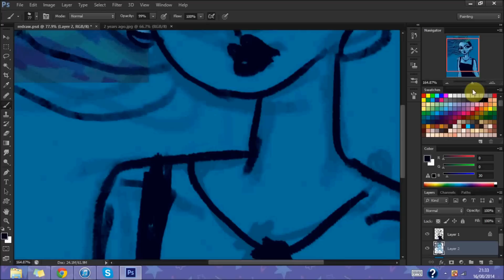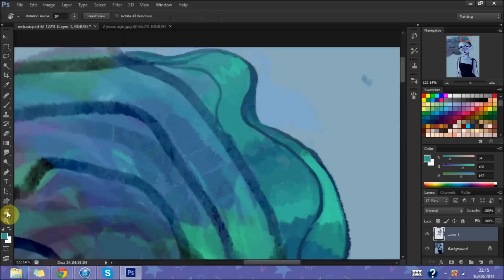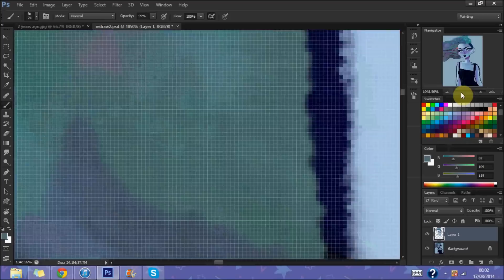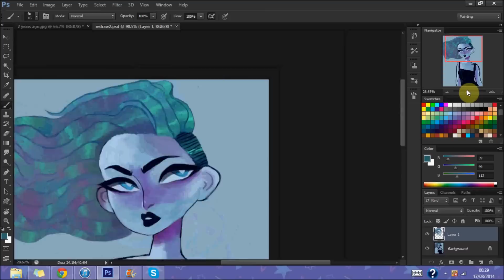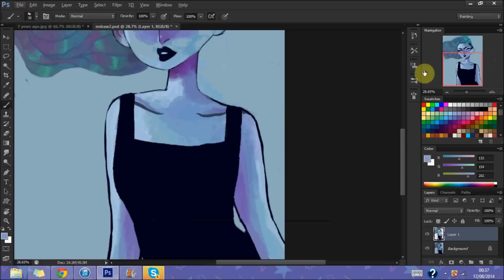Speed Paint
I redrew something from two years ago!!
The song is: There There (Boney King Of Nowhere) - Radiohead